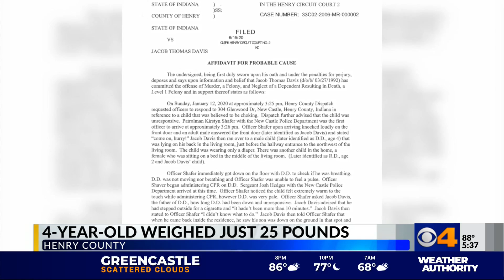Court docs reveal new details about the murder of Henry Co. 4-year-old